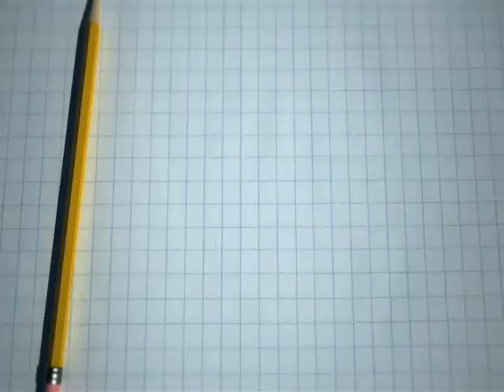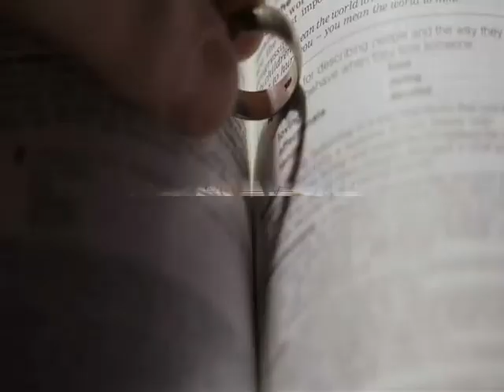regalo para jorbyn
subi para poder descargalo desde mi cel y poder terminar la edicion,